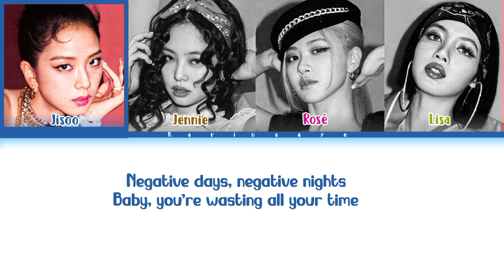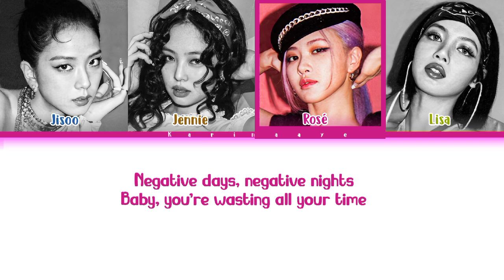BLACKPINK - "LOVE TO HATE ME" Lyrics (color coded lyrics)